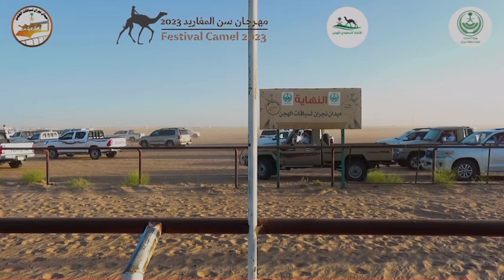شوط الرمز المعلق يصيح عيال لسود عيال لسود عيال لسود تايقر الكربي 🐆🐅